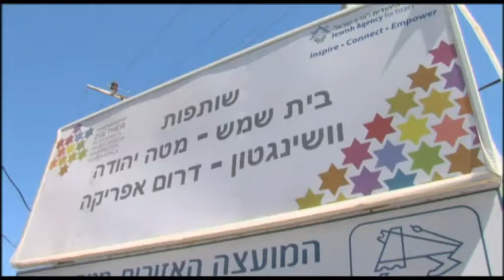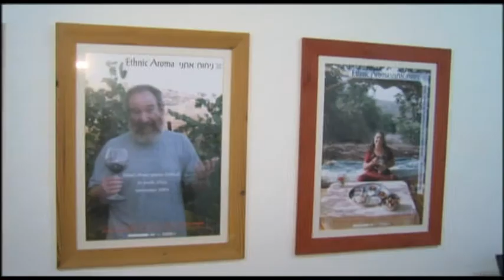שותפות 2000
שותפות 2000 הוא פרויקט שמטרתו טיפוח קשרים בין ישראלים תושבי בית שמש ומטה יהודה ויהודים החיים בוושינגטון ובדרום אפריקה.
אורטל גנון בודקת איך הפרויקט הזה יחזק את בית שמש. צילם רליה אקרפ.